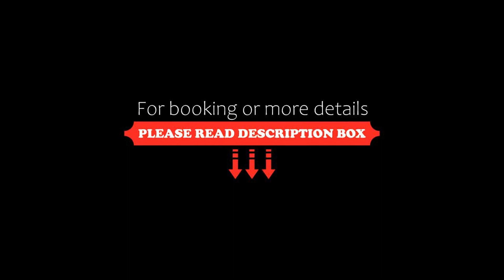Ozone Kata -Great location, rooftop pool, convenient studio, Karon Beach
About Property:
Set in Karon Beach, 1.5 km from Karon Beach and 1.5 km from Kata Beach, Ozone Kata -Great location, rooftop pool, convenient studio offers free WiFi, an outdoor swimming pool and air conditioning. This apartment is 8 km from Chalong Temple and 9 km from Phuket Simon Cabaret.

The apartment is fitted with 1 bedroom, 1 bathroom, bed linen, towels, a flat-screen TV, a dining area, a fully equipped kitchenette, and a balcony with mountain views.

Kata Noi Beach is 1.9 km fr...
Property Type: Hotel
Address: 8/88 Katekwan Rd., Karon, Muang, Phuket, 83100 Thailand, 83100 Karon Beach, Thailand
Searching For
1. Ozone Kata -Great location - rooftop pool - convenient studio - Karon Beach
2. Ozone Kata -Great location - rooftop pool - convenient studio - Karon Beach Address
3. Ozone Kata -Great location - rooftop pool - convenient studio - Karon Beach Rooms
4. Ozone Kata -Great location - rooftop pool - convenient studio - Karon Beach Amenities
5. Ozone Kata -Great location - rooftop pool - convenient studio - Karon Beach Offers and Deals
Audio Credit:
Track Title: Reasons To Hope
Artist: Reed Mathis